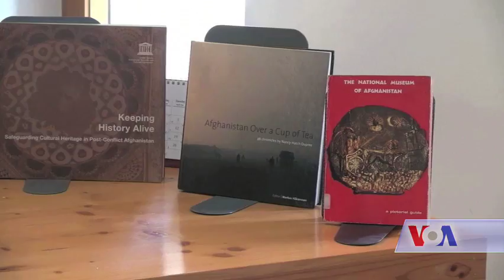Afghans remember Nancy Dupree on her funeral - VOA Ashna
نن په کابل کې د مورخې، لرغونپوهې او څېړونکې نانسي ډوپري د خدمتونو یادونه وشوه او افغان فرهنګپالو میرمن ډوپري د افغانستان اصلي خدمتګاره وبلله. میرمن ډوپرې دوه ورځې وړاندې په کابل کې د ورپېښې ناروغۍ له امله ساه ورکړه.